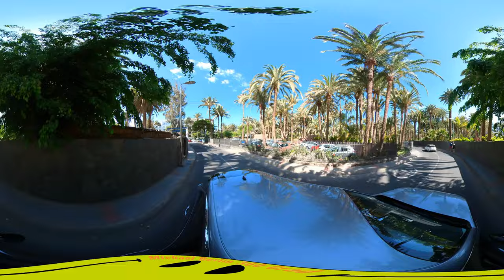Berlin on tour & 4K - Palmeral de Maspalomas - Rund ums Seaside Hotel Palm Beach - Av. del Oasis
airport basketball basketball score beach beaches de vacanze for kids giant lizards golf courses hotel hotels island lopesan open lopesan purse map meloneras open open 2021 open golf puerto rico puerto de resorts spain vs ucam murcia weather apartamentos eden apartamentos lara apartamentos nido del aguila apartments for sale aqualand opening times arco iris bilbao vueling car rental fc barcelona vs cb finca naturacanaria santa maria de guia de flights to flug von amsterdam koln nach flug von sofia fyfy golf course golf courses in gran canaria herbalife gay basketball hostels hotel acuario boutique hotel cordial vista acuario de hotels firgas hotels in las palmas maipez hotel rural de marina suites maspaloma maspalomas meloneras meloneras spain meloneras golf spain mietwagen island monaco vs neptuno - adults only playa del ingles new island occidental de padi speciality perto rico peuto rico porta rica properties in property property in puert rico puerto rico raikkonen raikkonen inflatable dolphin reina isabel de resort le radisson revoli playa riu riu vistamar rk aloe canteras de sentido princess - adults only playa del ingles silken saaj de things to do in time in transporte coche barcelona try-dive universidad university of de vulcano de weather spain weather and where is where is located zaragoza vs easyjet ryanair harry hurtig roland Christ Radio PrimaVera RPV Martin Schubert Stefan Boldt Conny PRIME FAMILY RIU Palace Meloneras Santa Monica Suites Hotel Cordial Mogán Playa Gloria Palace Amadores Thalasso & Hotel Seaside Hotel Palm Beach Parque Tropical Bull Reina Isabel & Spa RIU Palace Oasis Seaside Hotel Sandy Beach H 10 Playa Meloneras Palace Maritim Playa Gloria Palace Royal Hotel & Spa Bull Escorial & Spa Sunprime Atlantic View Lopesan Villa del Conde Resort & Spa RIU Vistamar Bull Costa Canaria & Spa – Adults Only RIU Palace Maspalomas Don Gregory by Dunas RIU Gran Canaria